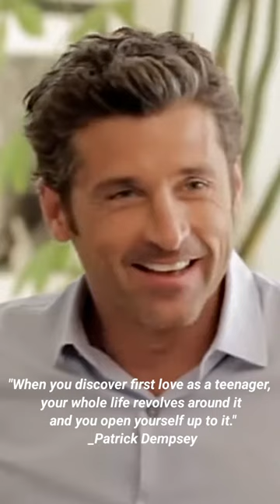Love quotes by Patrick Demsey